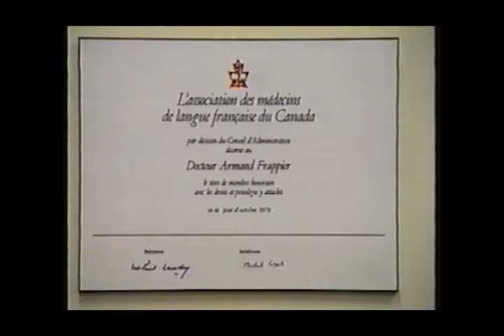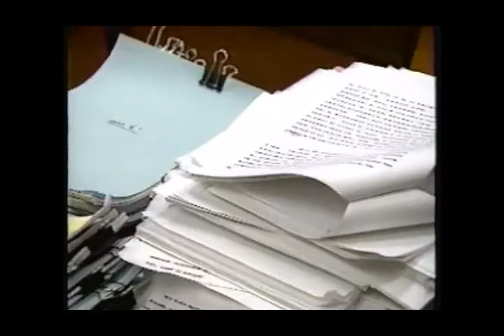Claude Hamelin - Armand Frappier 1991 (TQS)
Médecin, chercheur, entrepreneur, musicien, humaniste... un être exceptionnel!  Un institut de recherche, un musée, un prix scientifique, des rues portent son nom.  Décédé le 17 décembre 1991.

Armand Frappier:

Le docteur Armand Frappier est né à Salaberry-de-Valleyfield en 1904.
Docteur en médecine de l'Université de Montréal en 1930, détenteur d'une licence ès sciences de la même université l'année suivante, une Bourse de la Fondation Rockfeller lui permet d'étudier à New York à l'Université Rochester et aux laboratoires d'hygiène de l'État de New York et de la Cité de New York. En 1932 et 1937, il fait des études post-scolaires à l'Institut Pasteur de Paris, où il a été l'élève des grands découvreurs Calmette, Guérin, Nègre et Ramon.
Pionnier dans la recherche en microbiologie et en médecine préventive, Armand Frappier a enseigné ces mêmes disciplines pendant plus de trente-cinq ans à l'Université de Montréal. Il a été le fondateur et le directeur des Laboratoires de l'Hôpital Saint-Luc de Montréal de 1925 à 1943. En 1938, il fondait l'Institut de microbiologie et d'hygiène de Montréal et il en sera le directeur pendant trente-huit ans; après sa retraite en 1975, l'institut devenait l'Institut Armand Frappier, constituante de l'Université du Québec. Il a été également le fondateur et le doyen pendant vingt ans (1945 à 1965) de l'École d'hygiène de l'Université de Montréal. Depuis 1978, il demeure consultant auprès de l'Institut Armand Frappier après avoir été conseiller de son successeur.
Par ses travaux de recherches expérimentales commencés en 1934, le docteur Frappier a été le promoteur de l'application rationnelle de la vaccination antituberculeuse par le BCG au Canada et dans le monde.
Au-delà de ses préoccupations scientifiques et humanitaires, le docteur Frappier a également créé à l'Institut un foyer bio-industriel dotant le Québec d'une autosuffisance en matière de développement et de production de vaccins et de divers produits et services diagnostiques. Ce centre de recherche orienté, regroupant des laboratoires répartis dans vingt-deux édifices, réunit en un seul campus des facilités de recherches, d'innovation et de formation pour un noyau d'experts et de conseillers et y travaillent plus de cinq cents membres. D'éminents savants du monde entier dans les domaines divers de la santé, dont plusieurs prix Nobel, ont rendu visite à l'Institut ou y ont enseigné. Le prix "Marie Victorin" lui a été décerné en 1979 pour son oeuvre scientifique. De plus, il détient cinq doctorats "honoris causa" des universités suivantes: Montréal, Laval, McGill, Paris, Varsovie et de l'Université du Québec. C'est en 1969 que le Dr Frappier devenait compagnon de l'Ordre du Canada.

Grand Officier de l'Ordre national du Québec (1985)

Claude Hamelin:

Né à Montréal, Québec, Canada en 1943.  Doctorat en biologie de l'Université de Montréal.  Stages post-doctoraux à l'Université Stanford en Californie et à l'Institut Pasteur de Paris.  Professeur-chercheur à l'Institut Armand-Frappier de septembre 1978 à octobre 2000.  A publié une centaine d'articles de qualité dans des revues scientifiques du monde entier.  Également détenteur de trois brevets au Canada et aux États-Unis.  A communiqué les résultats de ses travaux de recherche en plus d'une centaine d'occasions.  Il a été président de l'Expo-Sciences de Montréal, de la Société de Biologie de Montréal et de la Société canadienne des microbiologistes.  Gagnant du concours "Cinq jeunes canadiens remarquables 1982-83" et  récipiendaire de distinctions honorifiques obtenues du Canada, des États-Unis, de l'Angleterre, de la Corée et de la Chine. Ses intérêts de recherche en carrière incluent  la recombinaison génétique chez les champignons ascomycètes, les effets radiomimétiques de l'ozone et la réparation de l'ADN chez les bactéries, le fonctionnement des topoisomérases et leur utilisation possible en biotique, la transformation cellulaire in vitro, la cartographie physique du génome d'adénovirus canins et murins ainsi que la caractérisation fonctionnelle de mutants thermosensibles précoces-immédiats du cytomégalovirus humain.